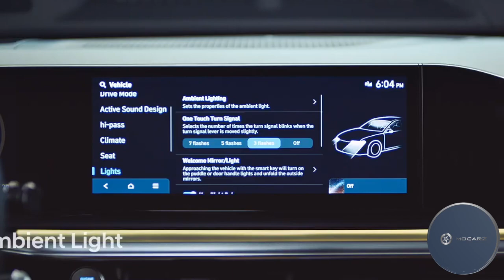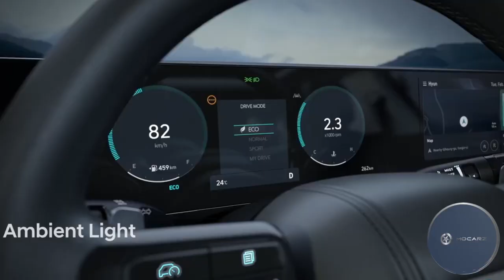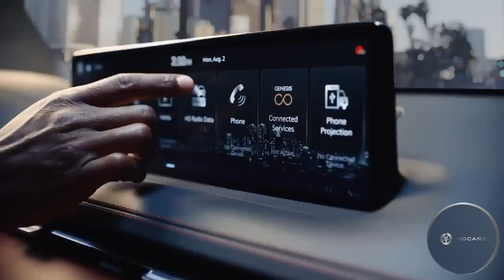What's up with Hyundai Motors?!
Hyundai Motor Co (Hyundai) is an automobile company. The company designs, develops, manufactures and distributes cars, trucks, buses, SUV, MPV and hydrogen vehicles; and chassis, powertrains and automotive parts. In this episode we are going to shine some light on the company's background and how they have become an automotive success story🇰🇷🚘